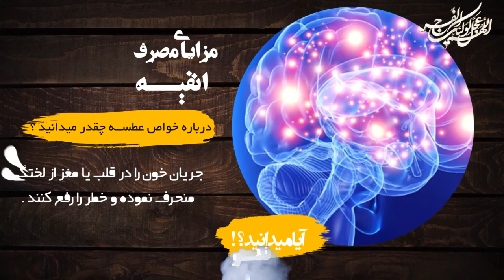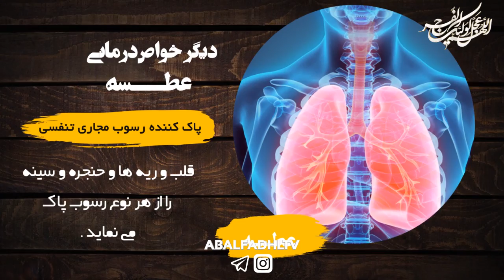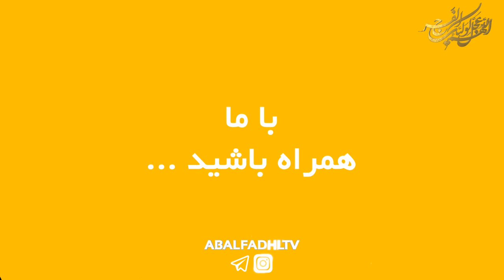چگونه از سکته قلبی جلوگیری کنیم؟؟؟حتما این کلیپ را ببینید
چگونه از سکته قلبی جلوگیری کنیم؟؟؟

دراین کلیپ به شما از فواید عطسه کردن برای جلوگیری از سکته قلبی میگویم,شما میتوانید با استفاده از انفیه و بعد ازآن با زدن چند عطسه از امراض چشمی وسکته قلبی جلوگیری کنید
از امام رضا علیه السلام روایت شده است که ایشان فرمودن:عطسه کردن یک مکانیسم دفاعی طبیعی برای بدن است
این کلیپ را برای دوستانتان ارسال کنید وکلیپ های ما را حتما  ببینید و دنبال کنید
کربلا دعاگو ونائب زیاره شما مخاطبین خوبه مجموعه رسانه ایabalfadhltvهستیم

آدرس ما:کربلای معلی _بین الحرمین ابتدای خیابان صاحب الزمان
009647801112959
تلگرام